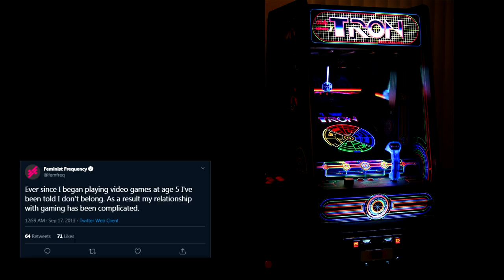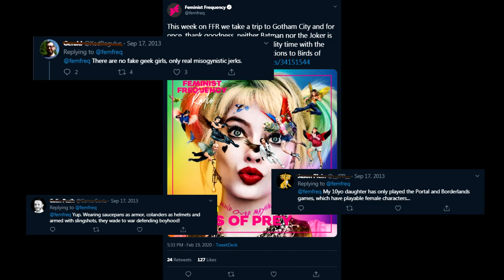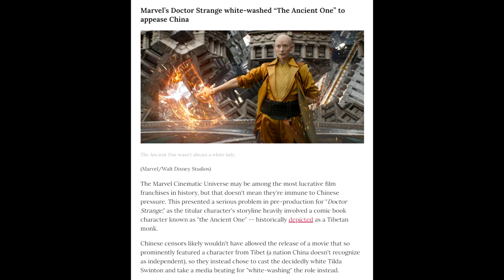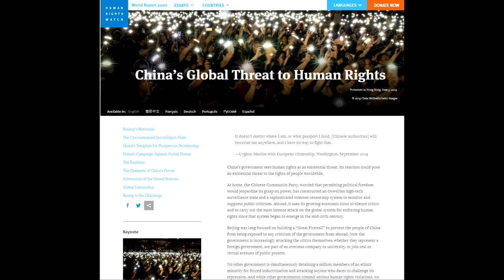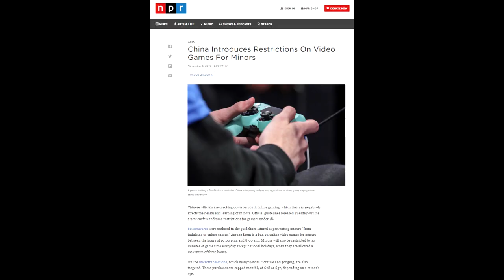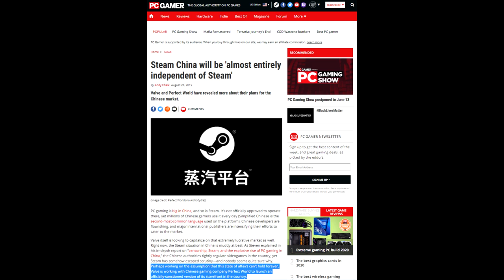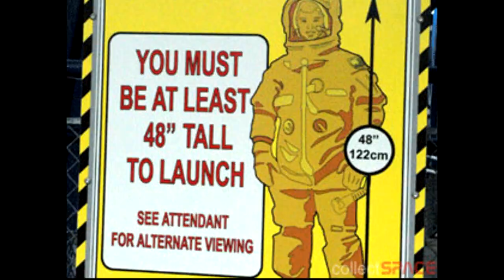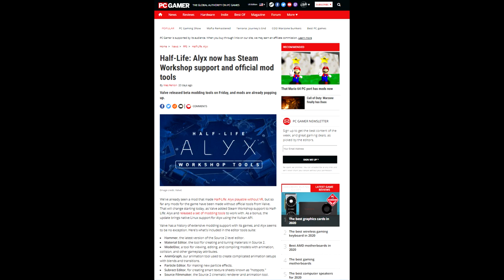Ten film został zakazany przez chiński rząd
Ban dla The Last of Us2 obnaża puste wartości firm i aktywistów. Czy Valve ugięło się przed chińskim rządem?

● PC:
Procesor: Intel Core i7-7700K, 4.2 GHz
Graphics: NVIDIA GeForce RTX 2070
RAM: Corsair Vengeance LED DDR4, 2x8GB, 3000MHz
Motherboard: Asus STRIX Z270E GAMING, Z270E

■ Grupa oGRYzki:
□ Shifterplay

Wsparcie i udział w realizacji odcinka:
□ Patryk Niesporek